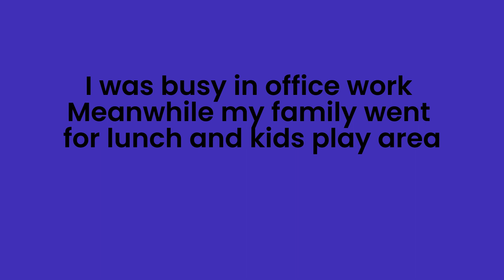Demanding Kid | Aabhya Ki Demand Kabhi Khatam Nahi Hoti Ab Pool kharidva liya DADU Se🤪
Bhai Bachcho ki demand kabhi khatam nahi hoti. bas yahi baki reh gaya tha dadu sa aabhya na Pool kharidva liya and full masti in dadu house 😂. Ab kya kar sakta hai bacha to sabka ladla hota hai or khas kar dadu dadi nanu nani ka. if you agree please support the channel and like the video. please be with us on this YouTube journey.

Vlogging Gear Digitek DWM-005 Wireless Microphone with Aux Connector Digitek (DWM-001 Wireless Microphone & Receiver with Type C My 1st Camera My 2nd Camera Vlog Kit Must Buy For Kids (Skates Combo) Moto Vloging Helmet Mic Insta 360 If you have More Money Budgeted Action Action Camera Must Buy

DADA DADI KI JAAN

Love from dadu

love you dadu

Masti with dadu

bachcho ka demand kabhi khatam nahi hoti

bacho ka nakhra

TravelRush

demanding kiss

demanding king

demanding kitten

demanding child

public ki demanding

dog demanding kisses

cat demanding food